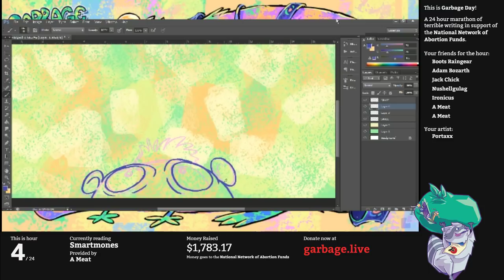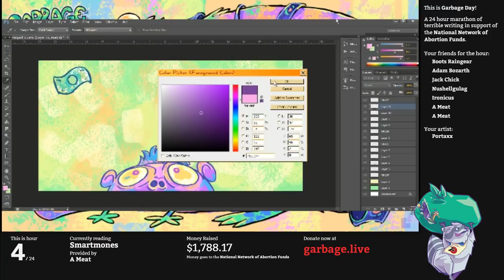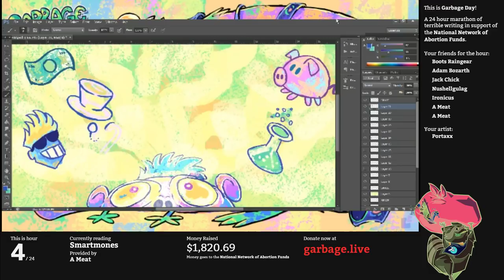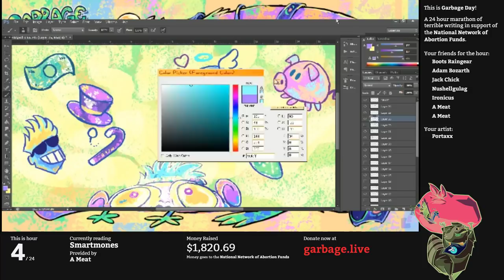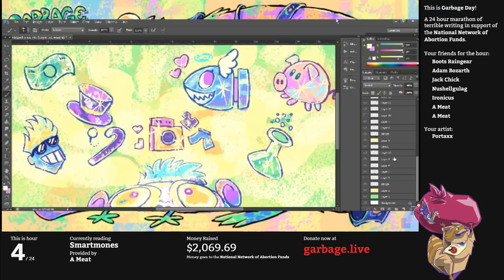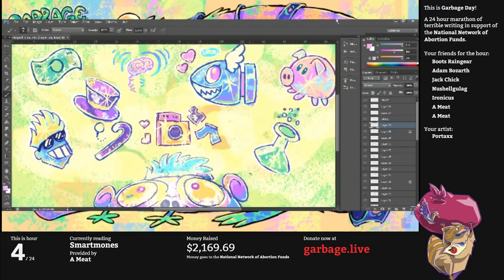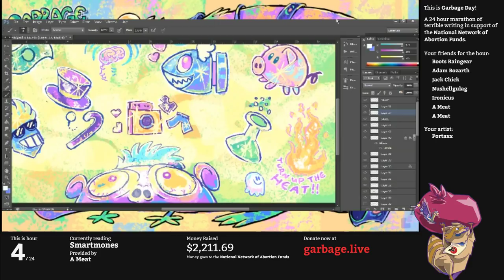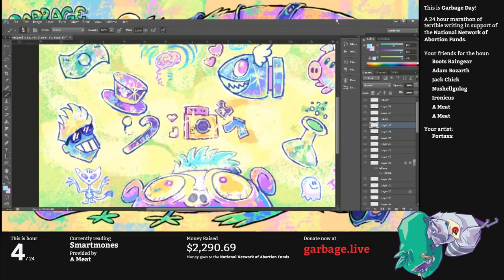Hour 4 - Smartmones | Garbage Day 2019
Okay, so it might have occured to you at some point that pheromones are bunk, but that's only because they're dumb. In this hour, we've got Smartmones! What are Smartmones you ask? Well, Boots has some audio difficulty with the first five minutes of this hour so you'll probably have to figure it out youself.  The point is, this company is now out of business, but used to sell a guaranteed product called "Instant Jerk".